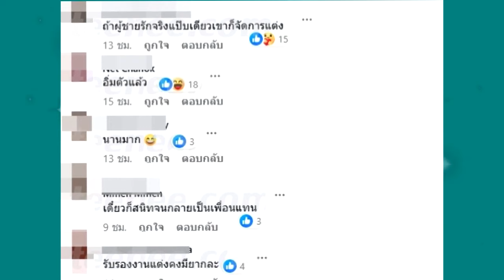นางเอกดังคบเเฟนไฮโซ 13 ปี ไม่พร้อมเเต่ง ชาวเน็ตลั่นคอมเมนต์เเตก !!!